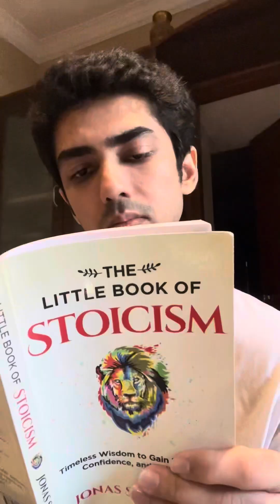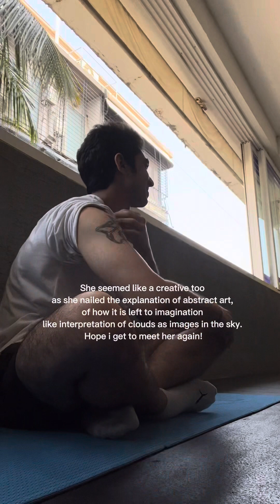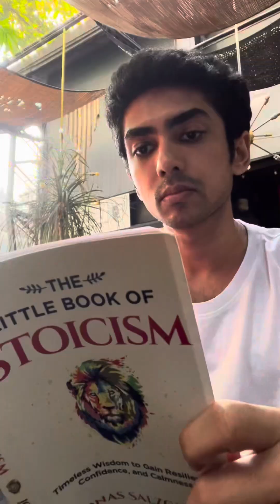SBGJ - Vlog 2 - Shilajit by Kapiva & Someone says Hi 👋🏼 to me at the Gym ( LEG DAY )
I will be the one laughing at those chickens one day

Someone said Hi 👋🏼 to me at the gym 🥲

SBJG - Vlog 2

LEG DAY